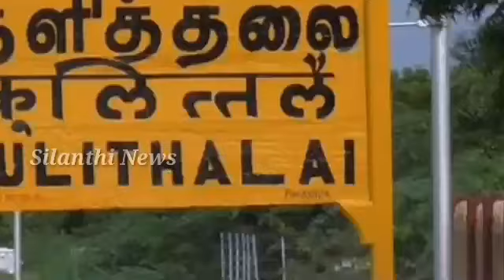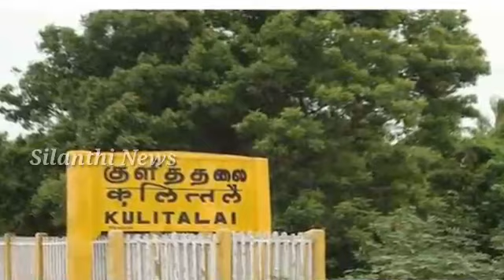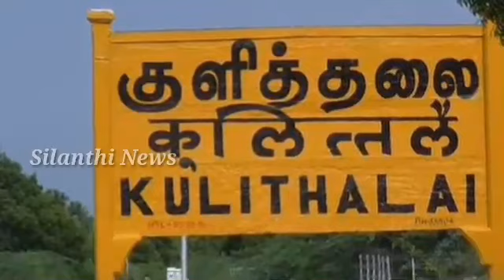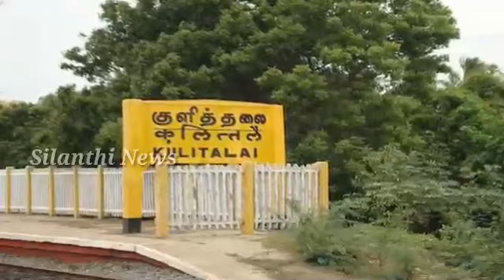இணையத்தில் கோடி கணக்கான மக்கள் பார்த்த வீடியோ | Silanthi News